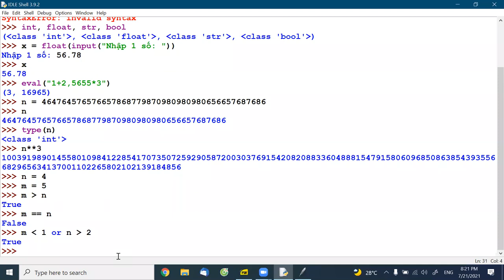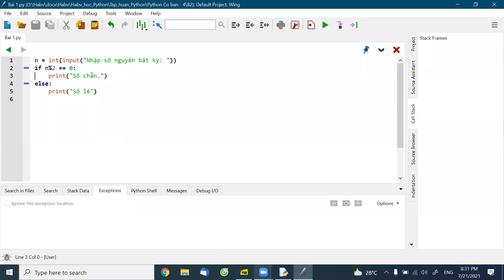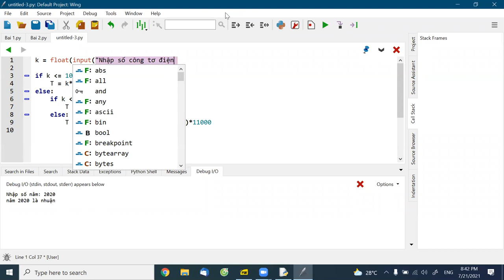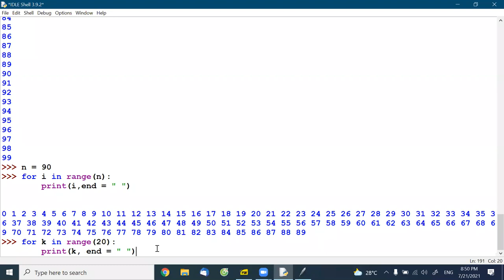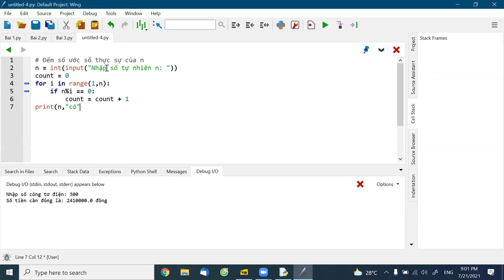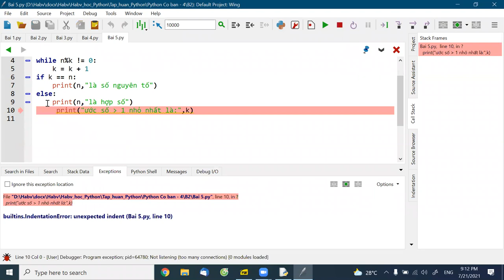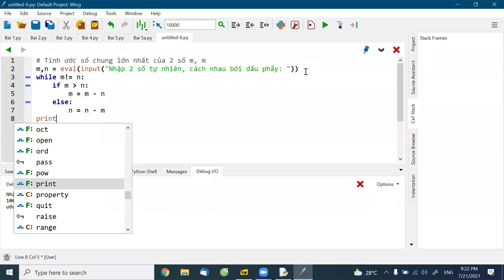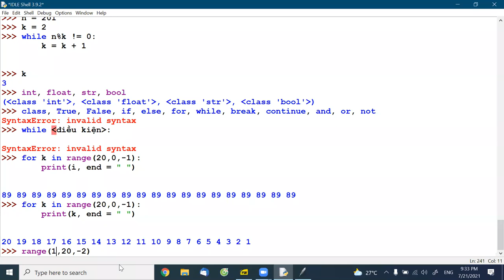B2. Buổi học thứ 2, Lớp Python Cơ bản.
Video buổi học thứ 2, 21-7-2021